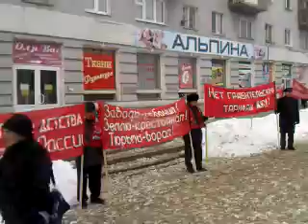5 03 10 пикет в Перми выступление Алексея Борисовича Бессонова